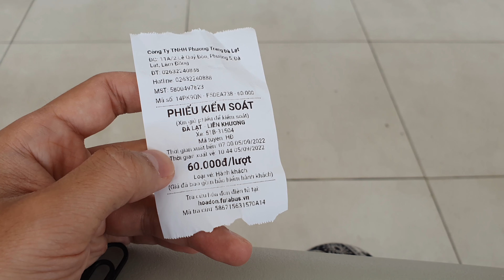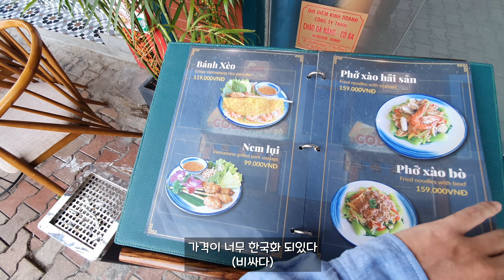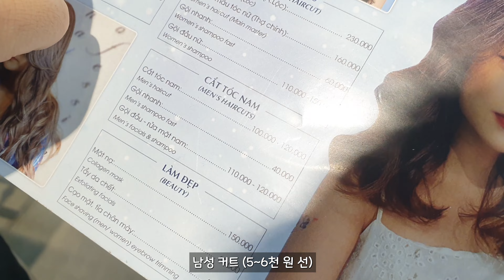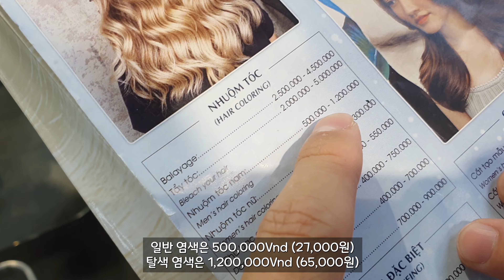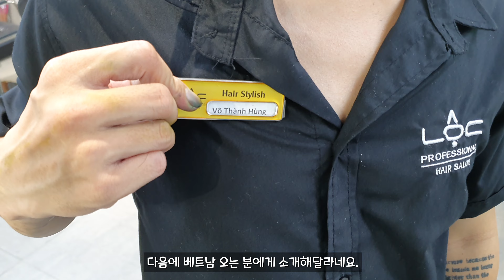베트남 미용실에서 도전하는 기안84 헤어 컬러 변신기 - 베트남🇻🇳[13]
다낭 관광지가 금방 둘러본 후 로컬 미용실에 가서 염색하는 영상을 담아봤습니다.
다낭에 여행가시는 분들에게 정말 강추 드립니다!